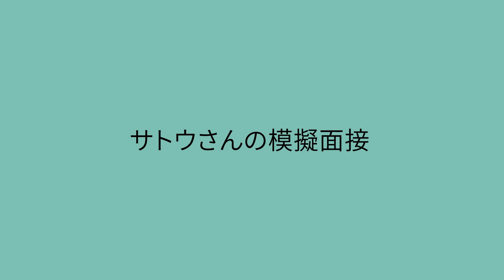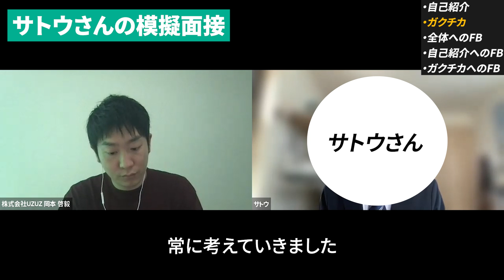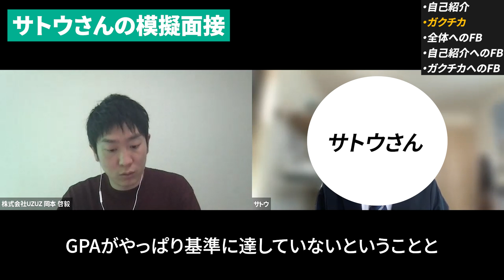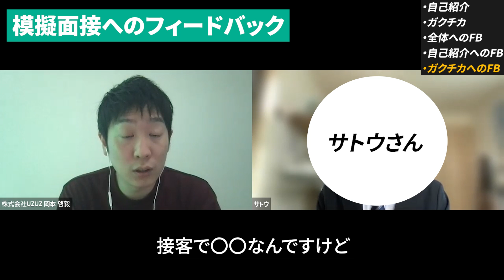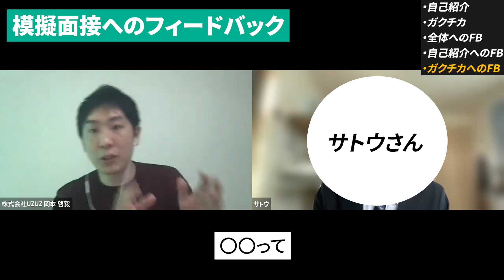【就活】面接での接客販売の経験の伝え方を超パワーアップします！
就活のドラえもんを目指す「キャリエモン」は就活相談・自己PR添削・志望動機添削などを受け付け中。ひろさんも回答しています！

ひろさんが経営するUZUZでは、既卒・第二新卒の就職サポートを行なっています。就職サポートを希望する方はこちらからどうぞ！

面接の合格率を高めるための「想定質問集」のテンプレはこちらをどうぞ！

ひろさんとの模擬面接・就活相談・ES添削を希望する方はこちら！

▼面接対策動画をまとめた記事【完全版】はこちら